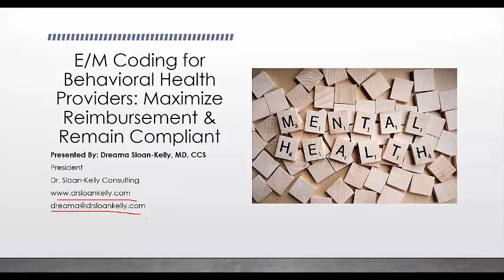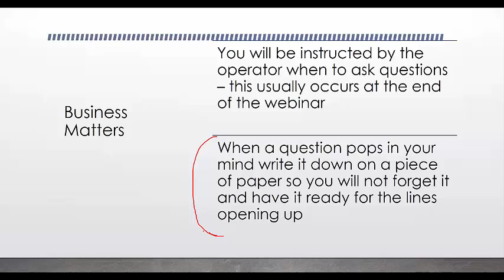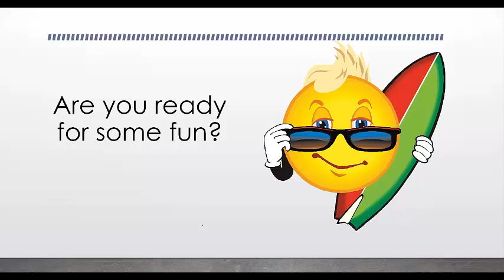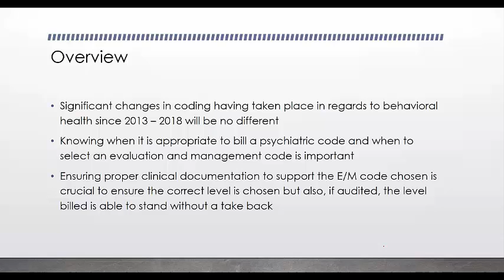EM Coding for Behavioral Health Providers Maximize Reimbursement and Remaining Compliant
Description: This webinar will teach the attendee how to appropriately document the history, physical exam, and medical decision making – or how to document for counseling time when that is the driving factor – specific to Behavioral Health. It will give you the audit points that most payer auditors are looking for so the practice/group/facility can remain compliant. Quick guides and grids will be provided to make the process easier